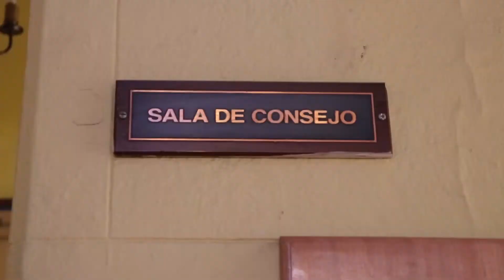El flamante Ministro de Hacienda visita la casa de las trabajadoras y los trabajadores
El pasado día martes 2 de febrero, el flamante Ministro de Hacienda, Rodrigo Cerda, visitó la sede de la Central Unitaria de Trabajadores. Fue la primera vez que un ministro de Piñera visita la CUT. En el lugar, mantuvo una reunión con integrantes el Comité Ejecutivo de la Central.

La CUT volvió a solicitarle al gobierno un comité de emergencia tripartito por el COVID.

La delegación de la CUT fue enfática en señalarle al Ministro que no basta con solo estudiar y conversar sobre la reactivación económica, sino que para verdaderamente levantar al país hay que proteger el empleo y fomentar el trabajo decente.

La Central Unitaria de Trabajadores de Chile (CUT) es la principal central obrera chilena fundada en septiembre de 1988.

La CUT es considerada como la continuadora histórica, en cuanto a cantidad de afiliados y papel protagónico, de la Central Única de Trabajadores de Chile (CUT), fundada en 1953 y disuelta tras el golpe de estado de 1973.